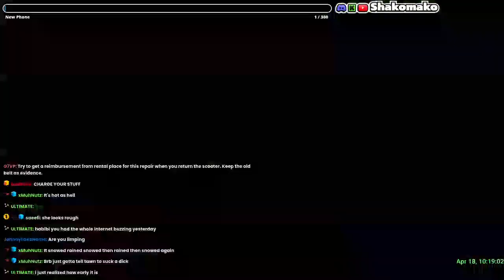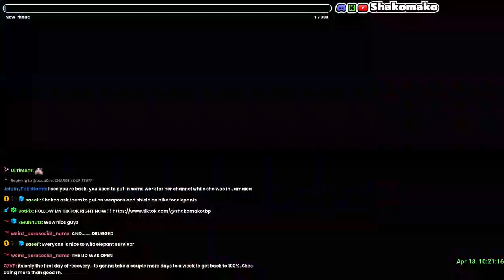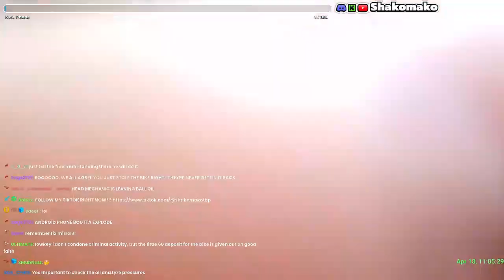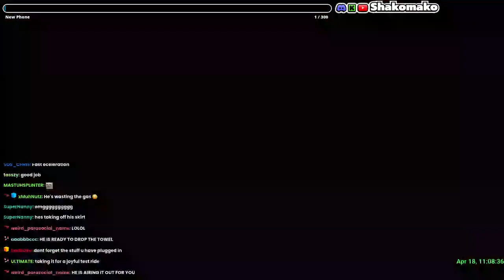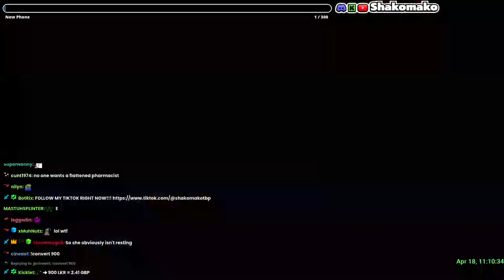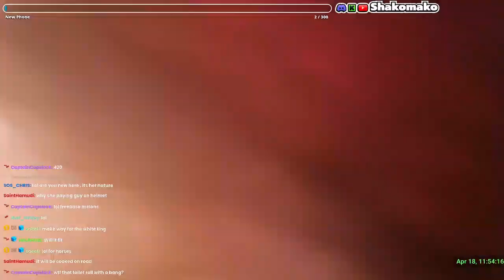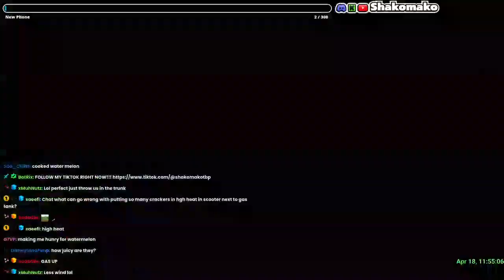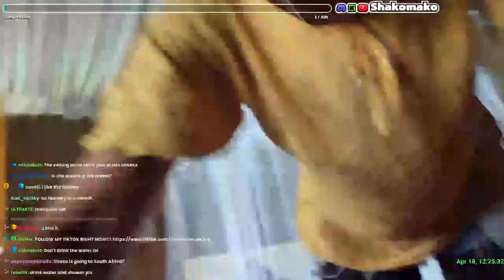Shako Mako Kick IRL 04/17/24: Scooter Repair Shop Scammed All My Cash | Sri Lanka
Shako Mako Kick IRL in Sri Lanka